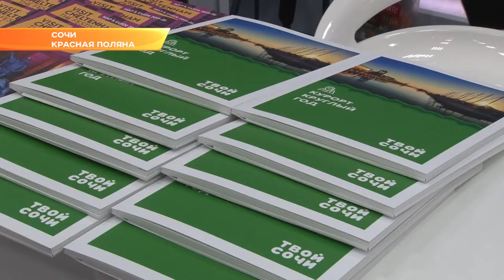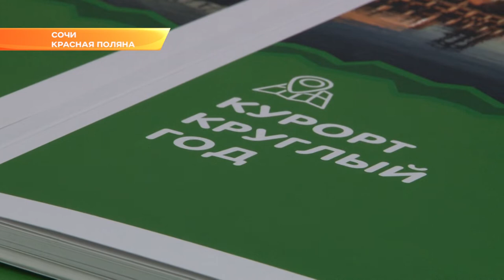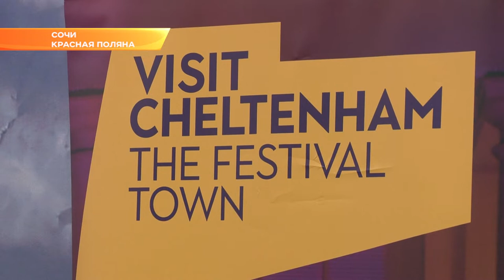Проблемы внутреннего туризма обсуждают в Сочи. Новости Эфкате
6 ой Международный туристский форум полностью ориентирован на обсуждение проблем и перспектив внутреннего и въездного туризма. Эксперты ищут новые векторы развития рынка туристических услуг, обсуждают программы их субсидирования, а разработку и внедрение электронных виз и путевок.

Ежегодно международный туристский форум собирает представителей туриндустрии из различных регионов России. Деловая программа состояла из дискуссионных встреч и обучающих мастер-классов. Впервые на площадке форума прошло еще одно крупное мероприятие - Всероссийский конгресс туроператоров и турагентов. Во время переговоров участники форума решают вопросы, которые в итоге повышают эффективность работы компаний в сфере туристических услуг. Но, как и в любой отрасли, не обходится без проблем. Сегодня вопрос, над которым рассуждают эксперты — совершенствование внутреннего туризма.